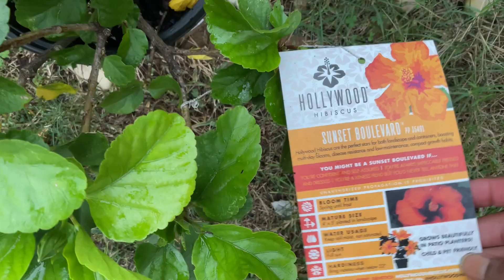Fall is Here: Touring Our FADING Summer Veggie Garden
This past summer was BRUTAL! The HEAT was extremely intense so my time spent in the garden this summer was minimal. Fall is my FAVORITE time of year so I welcome the cooler weather. Not certain what fall will bring but I’m ready! Enjoy the video and please, get your trowel and dig!🌱